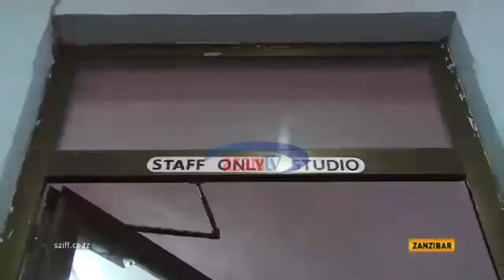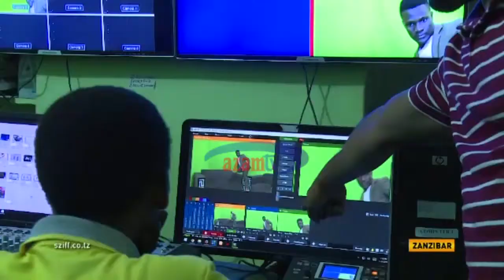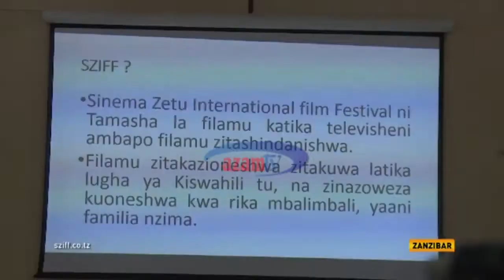Azam TV - 'Sinema Zetu International Film Festival' (SZIFF) ilivyoiteka Zanzibar